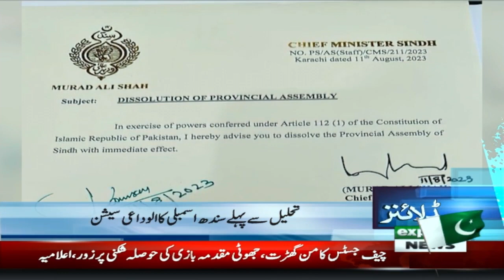Kapttan Kay Liye Nayi Musibat | News Headlines 2 AM | 12 Aug 2023 | Express News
Kapttan Kay Liye Nayi Musibat |  News Headlines 6 AM | 12 Aug 2023 | Express News